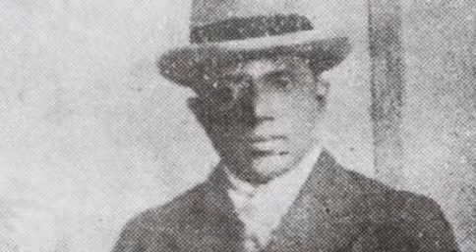SSA Talks: Dr. Kumari Jayawardena [3/5]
Dr. Kumari Jayawardena is a leading feminist scholar and social scientist, and has made significant contributions to research in the spheres of labour and capital, peasant movements, women’s studies and gender equality, plantation workers, nationalism and ethnic identities. This is a conversation with Dr. Jayawardena on one of her pioneering works, Nobodies to Somebodies: The Rise of the Colonial Bourgeoisie in Sri Lanka (Colombo: SSA, 2000). The book examines the origins and growth of the Sri Lankan bourgeoisie especially during British colonial rule. It is one of the principal studies to examine the category of ‘class’, and the rise of the new-rich ‘nobodies’ – belonging to different caste, ethnic and religious groups – into the rank of ‘somebodies’.